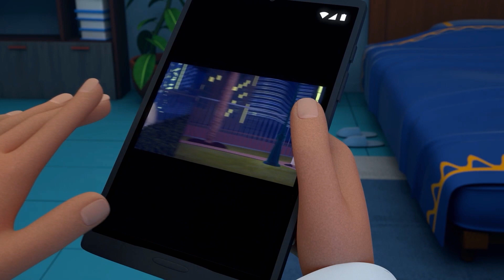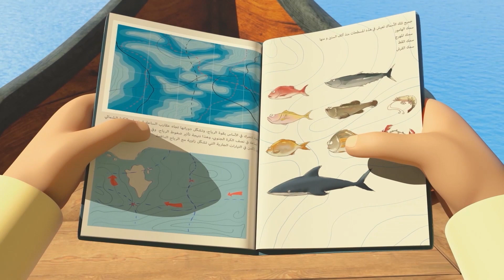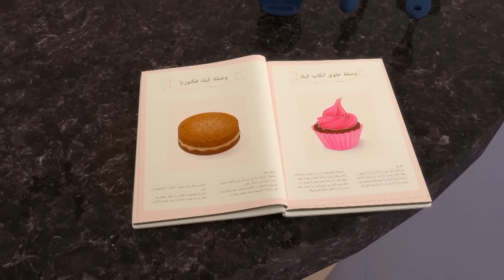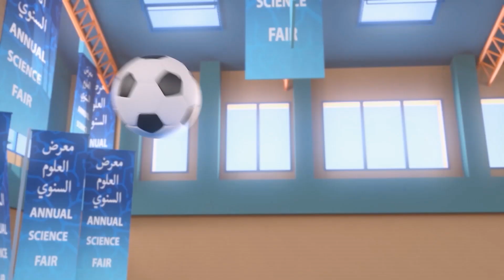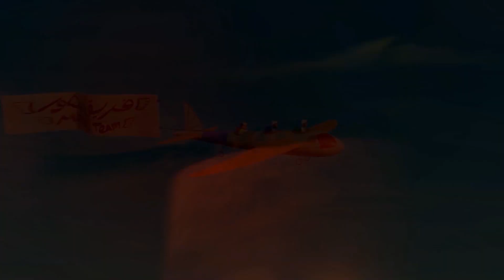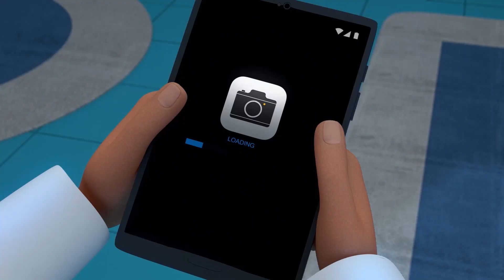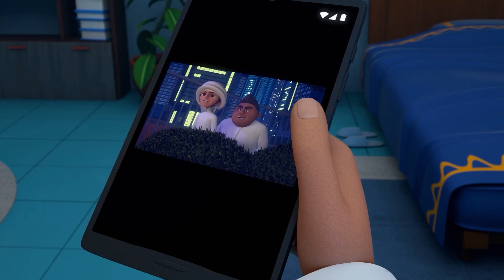Petualangan Mansour episode P5 💥 | 1 Jam 🕐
Petualangan hari ini:
1. Apa yang Terjadi Akan Terjadi
2. Pulau Dinosaurus
3. Jetpack
4. Panggang
5. Duduk Robot, Duduk
6. Apa yang Terjadi Akan Terjadi